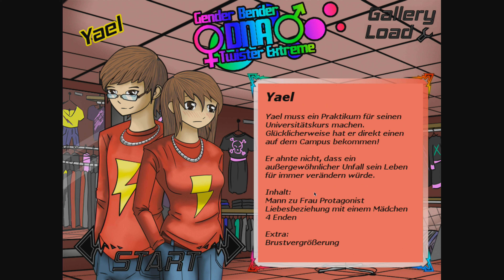GBDNATE [Deutsch] [4K] #001 - Yael Demo - Let's Play Gender Bender DNA Twister Extreme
Vielen Gefällt es und vielen nicht und trotzdem ist es irgenwie witzig, aber noch nicht so ganz fertig überstetzt.

Gender Bender DNA Twister Extreme
Erschienen 8. August 2013 für PC, Linux und Mac
Entwickler und Publisher Transcendent Games